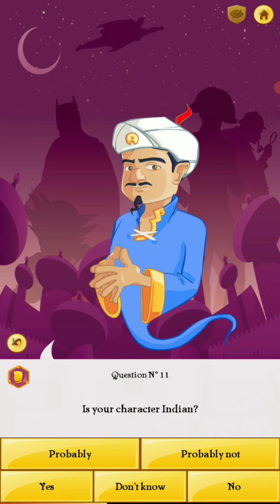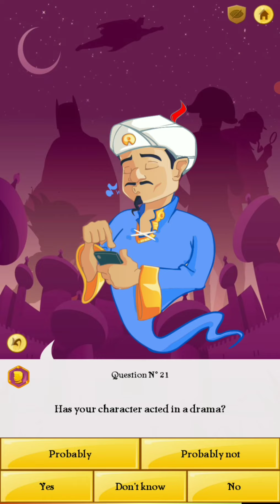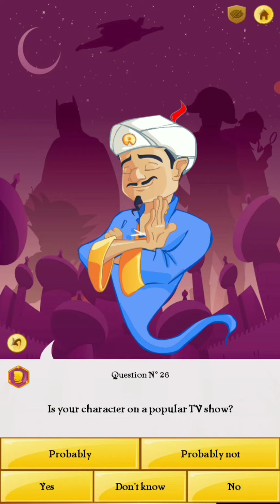Akinator can't read my mind akinator #